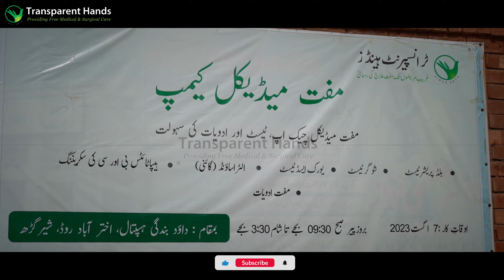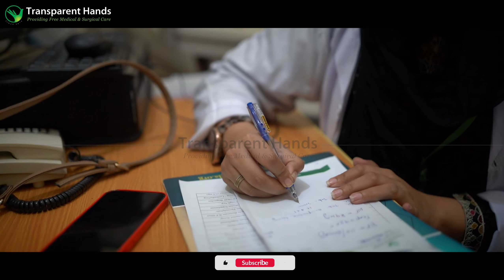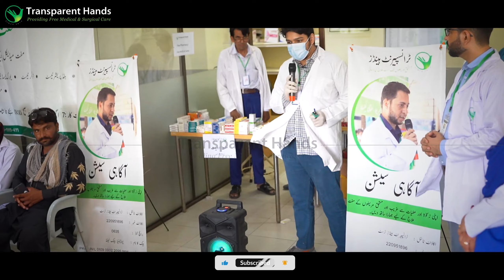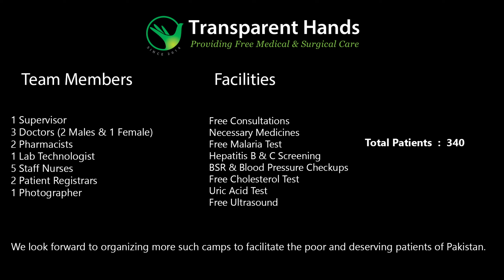Okara’s Free Medical Camp had a Great Healing Effect on the Local Community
Transparent Hands recently held a free medical camp and preventive healthcare session to make quality healthcare available to impoverished patients. The free medical camp was held at Daud Bandagi Hospital in Shergarh, Okara, on August 7, 2023.

A total of 340 deserving patients received free consultations with expert doctors. Alongside this, free medicines and various health screenings were provided, including tests for diabetes, uric acid, hepatitis B and C, ultrasound scans, cholesterol levels, and blood pressure checkups. A total of 130 lab tests were conducted during this medical camp.

Most of the patients who sought consultation suffered from fever, flu, cough, skin allergies, eye infections, nausea, muscular pain, body/joint pain, knee pain, asthma, diabetes, hypertension, gastric problems, diarrhea, backache, and abdominal pain. No surgical case was registered.

During the free medical camp, one of our expert doctors conducted a preventive healthcare session for the attendees. This session was centered around educating attendees about the prevention and management of malaria.

Impact
In an effort to address the healthcare needs of underserved communities in Pakistan, Transparent Hands arranged a free medical camp that had a profound and lasting effect on 340 deserving patients and their families in Okara. These individuals, who had previously lacked access to adequate medical care, were provided with essential health services and support throughout the camp. The dedicated medical team worked tirelessly, offering individualized diagnoses, treatments, and screenings to identify and address potential health concerns. This initiative has greatly improved healthcare accessibility and continues to bring about positive transformation in the healthcare sector.